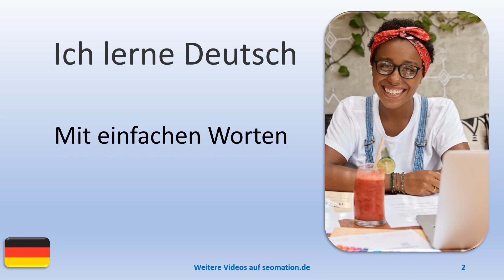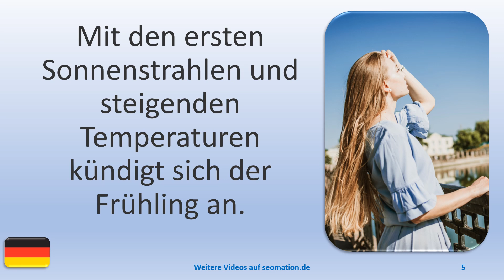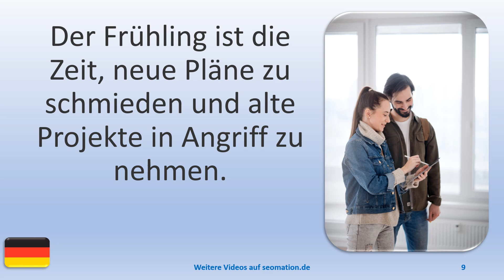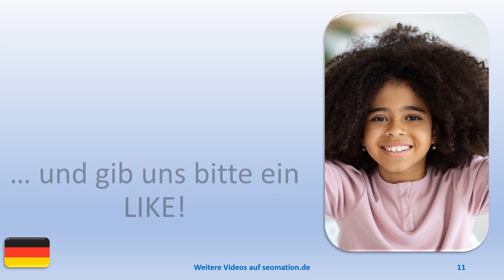🧒FRÜHLING (9)🧒Ich lerne Deutsch. Mit einfachen Worten und Sätzen ins Abenteuer Sprache.